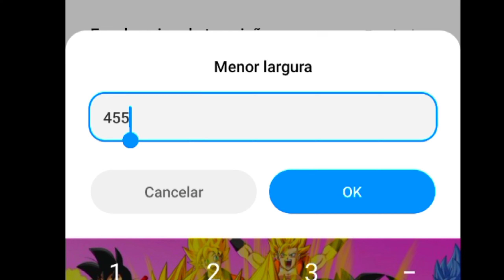Perfect settings 🔥 redmi note 9📲 free fire highlights